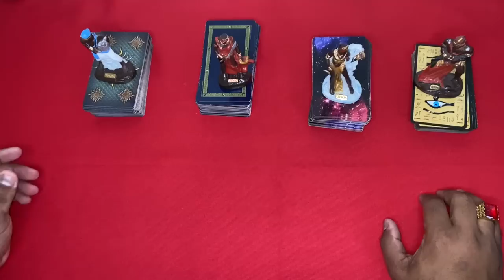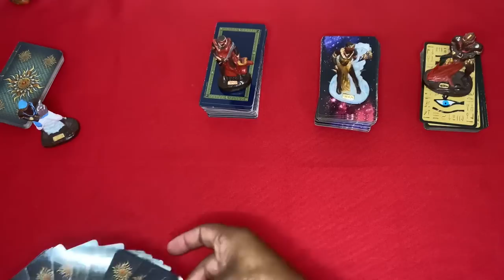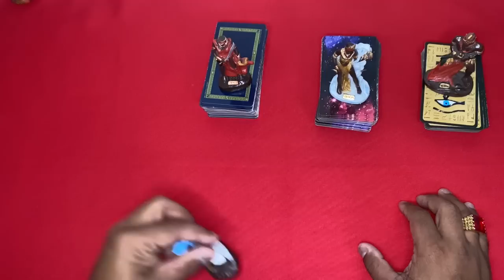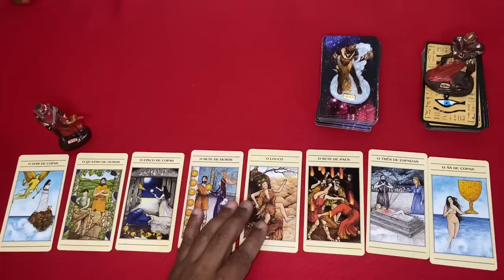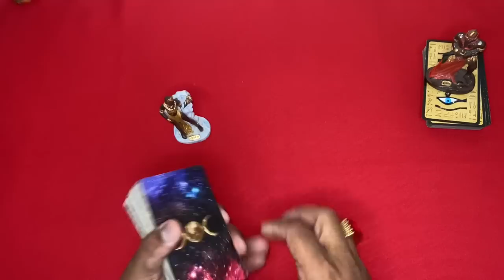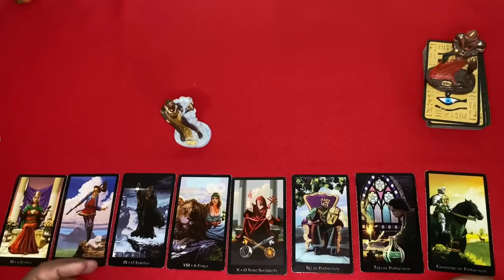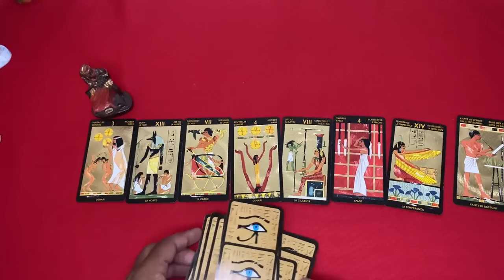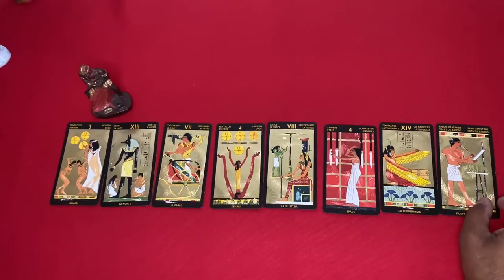🆘️🥠 UM DIRECIONAMENTO PARA O SEU MOMENTO! | TAROT RESPONDE